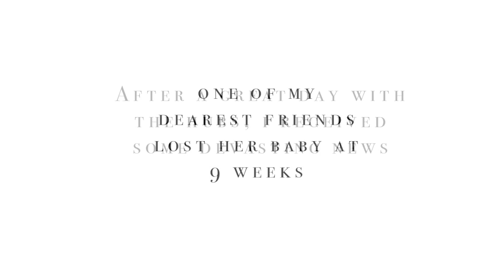Date Weekend Before Pregnancy Test in New York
My husband planned a great weekend to get my mind off of the end of my cycle and the ever stressful waiting to NOT get my period.

Moving to New York and trying to conceive after our loss in February has really been stressful to me. I try and be positive every month but it's so hard to get a big fat negative on your pregnancy test. So, no more early pregnancy tests. I'm waiting until I'm due, and if it doesn't come I'll take one. We had a great time when the Hubs cousins came into town and we saw Bandstand, the Musical, which was wonderful and then toured Brooklyn. The waiting to take a pregnancy test is always hard, but feeling symptoms and then getting your period is always so sad. Fingers crossed this time will be worth the wait.